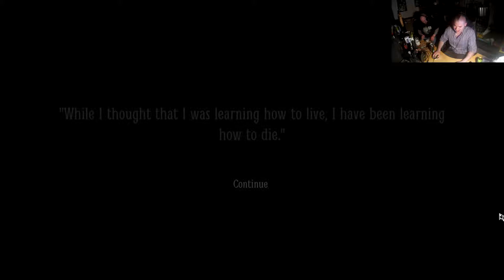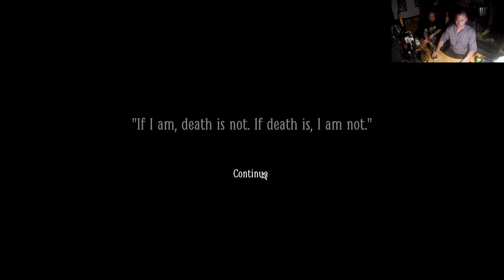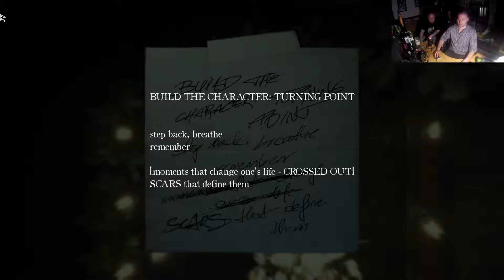Gracious Bears Play Layers Of Fear 2 #15: "DJ Jazzy Jeff & The Fresh Tunnel"